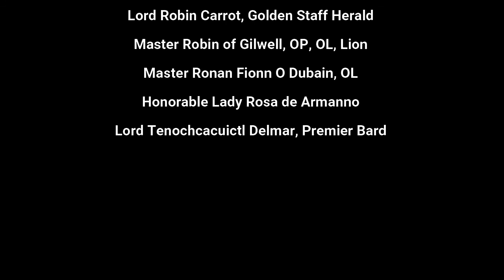May 23, 2021: Bards and the Bardic Tradition of Ansteorra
The Fireside Chat is a weekly gathering hosted by the Kingdom Historian, which collects stories of the People, Places, Events, and Traditions of Ansteorra. This week, we are focusing on Bards of Ansteorra - and their complex role as entertainers, educators, and historians. Their performances have captured moments of our history that would otherwise be lost, and help to define and shape us as a Kingdom.